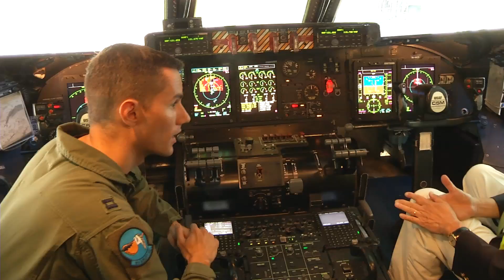CERN News - Aug 28, 2010: AMS From CERN to Space!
The Alpha Magnetic Spectrometer leaves CERN to embark on a USAF plane, on its journey to Cape Canaveral, and then Space. It will be installed on the International Space Station next year, where it will look for antimatter in Space.